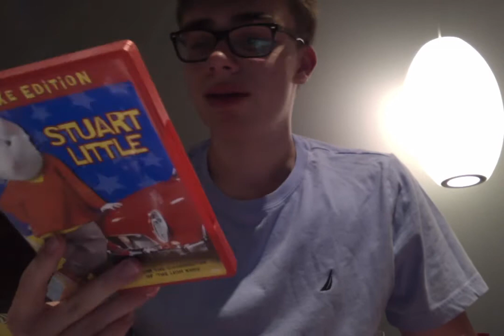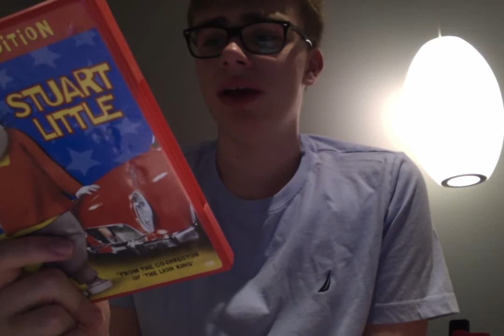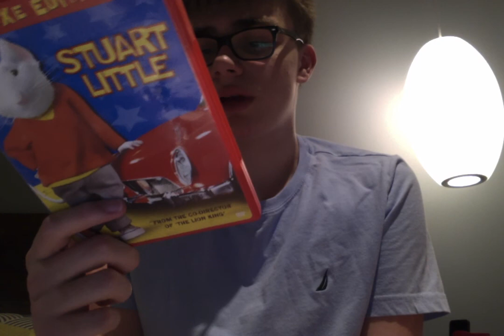Stuart Little (1999) Movie Review